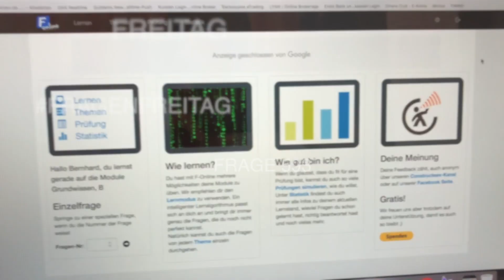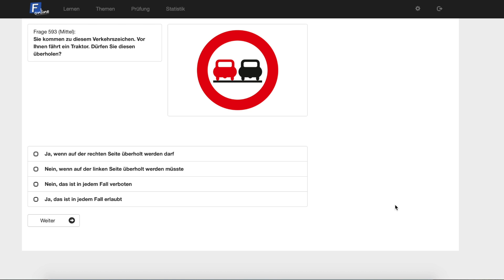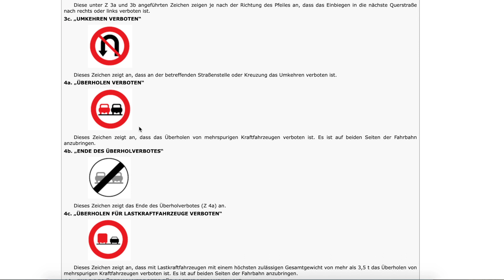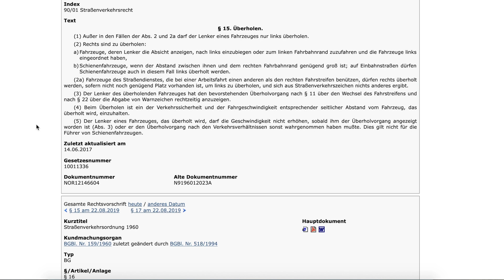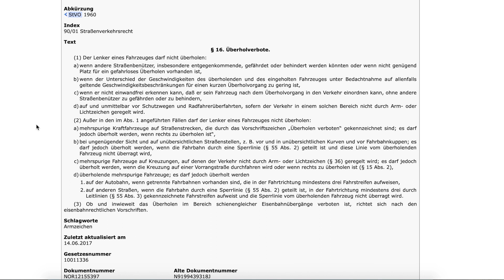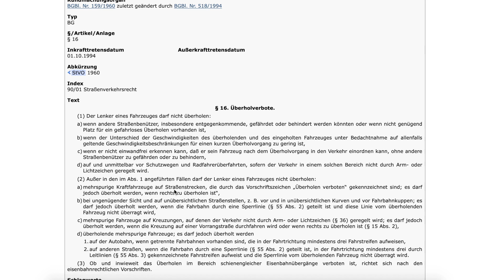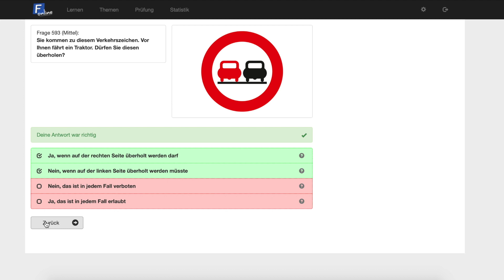ÜBERHOLEN VERBOTEN - TRAKTOR I FAHRPRÜFUNG FRAGE 593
💡 Optimal aufbereitetes Fahrschulbuch für das Erlernen der Theorie und Vorbereitung auf die Prüfung
TIMESTAMPS:
0:00 INTRO
0:55 FRAGE 593
1:38 LITERATUR- UND VIDEOEMPFEHLUNG - BASISWISSEN ÜBERHOLVERBOT
2:09 ERKLÄRUNG - FACHWISSEN ÜBERHOLEN VERBOTEN
5:40 ERLÄUTERUNG ANTWORTEN
6:30 VERABSCHIEDUNG

Alles ohne Gewähr, aber nach bestem Wissen und Gewissen... ;)